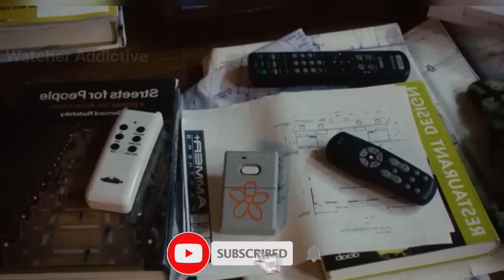Click Movie Explained in Hindi/Urdu Summarized | Watcher Addictive